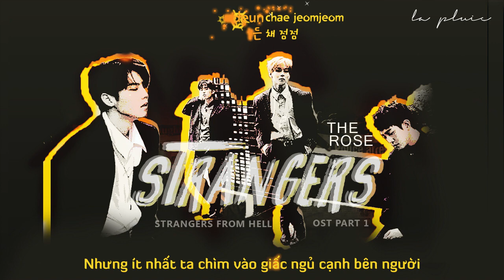[Vietsub + Kara] The Rose - Strangers (Strangers From Hell OST Part 1)